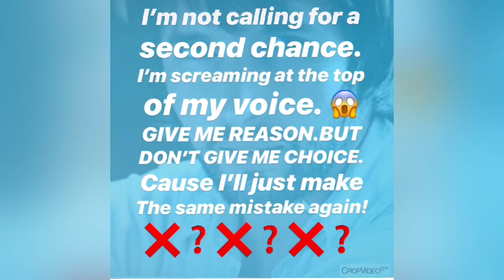Cover: James Blunt's songs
3 เพลงโปรดของ James Blunt ร้องเล่นได้เฉพาะท่อนฮุค
-one of the brightest stars
-same mistake